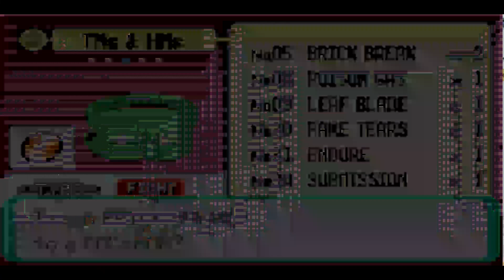Vampire Mecha Plays Pokemon Emerald Randomized Part 21 I screwed up the capture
I fixed my recording setup so this won't happen again!
Here's the audio, if anyone wants it...

Series that need viewer support for continuation:
Klonoa: Empire of Dreams
Disgaea PC (Once game is patched)
Pokemon Academy Life

Series that need commentators:
Undertale No Mercy Run